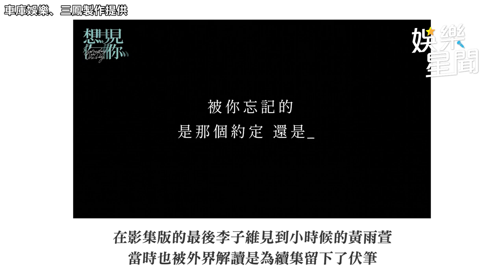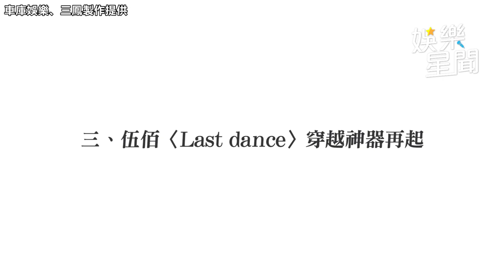柯佳嬿不是嫁許光漢？《想見你》燒腦亮點一次看 竟又出現第三者？｜娛樂星聞